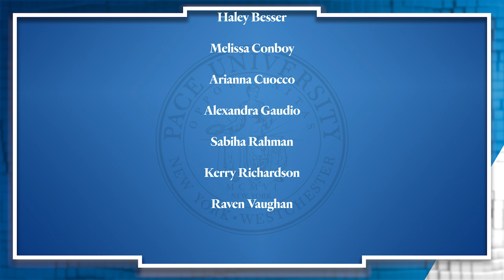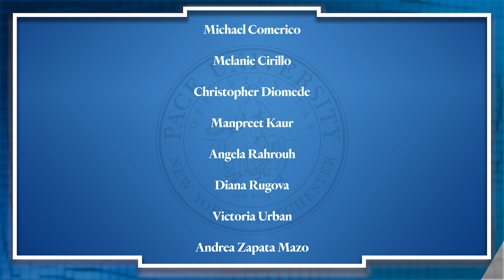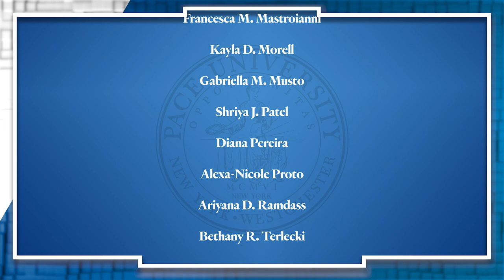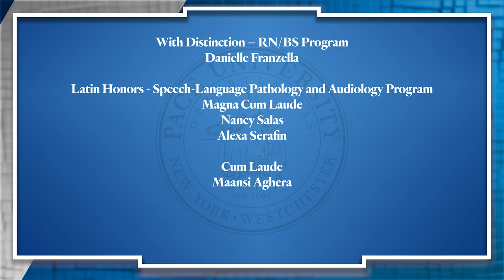College of Health Professions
Class of 2021 Honors Ceremony